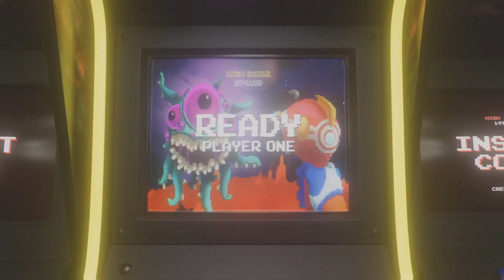Fire Pro Wrestling World: Adam Page vs. Jeff Jarrett